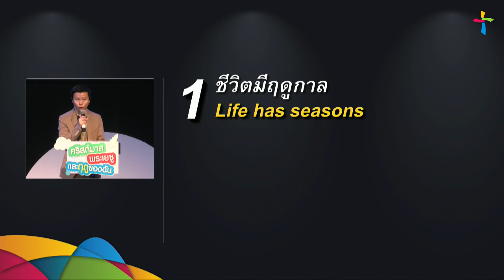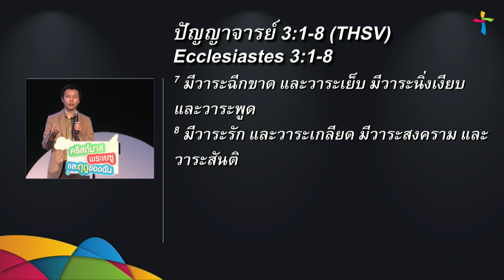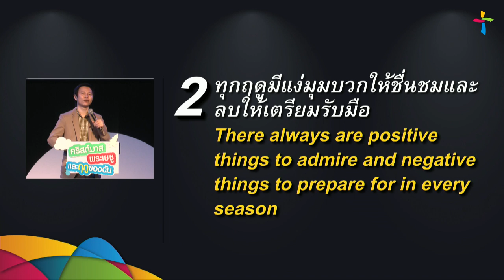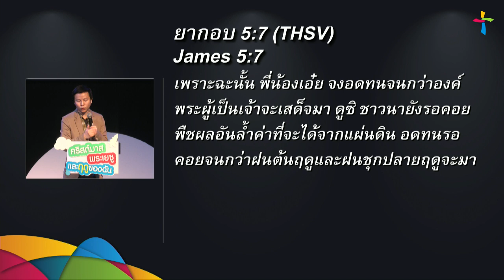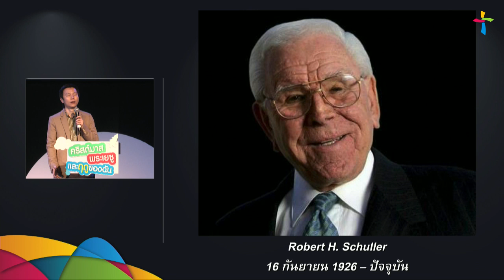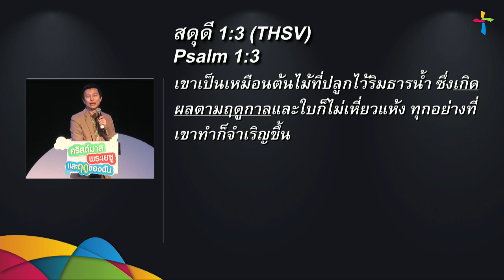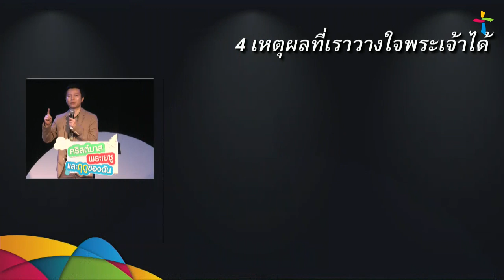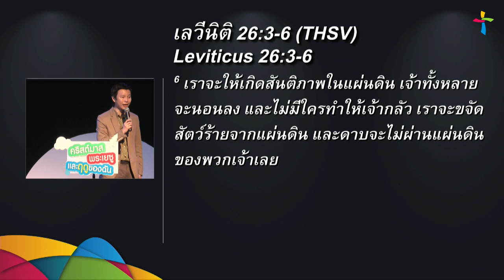คำเทศนา ฤดูกาลของชีวิต(คริสต์มาส)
วันที่ 21 ธันวาคม 2014 โดย  อ.ทนนท์  ชาญชิตโสภณ
งานคริสต์มาส 2014

หัวข้อ: ฤดูกาลของชีวิต

1. ชีวิตมีฤดูกาล - นาที 1:45
2. ทุกฤดูมีแง่มุมบวกให้ชื่นชมและลบให้เตรียมรับมือ - นาที 8:18
3. ทุกฤดูที่ผ่านไปทำให้เราเติบโตขึ้น - นาที 13:54
4. ฤดูกาลใหม่ทำให้เรามี “ความหวัง” - นาที 17:54
5. พระเยซูอยู่ในทุกฤดูกาลของชีวิต - นาที 23:02